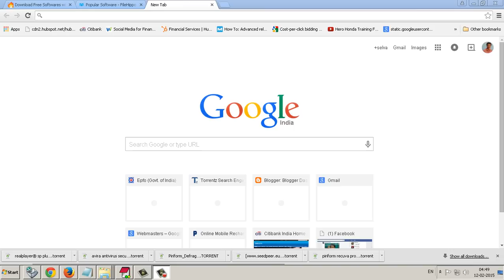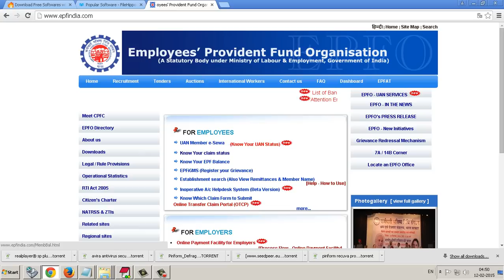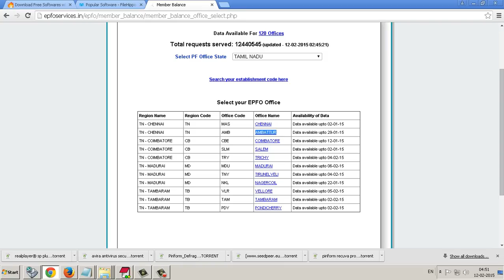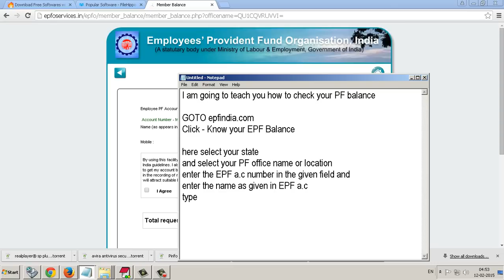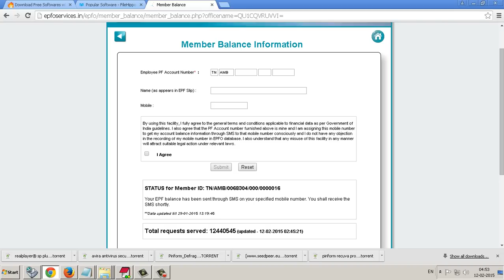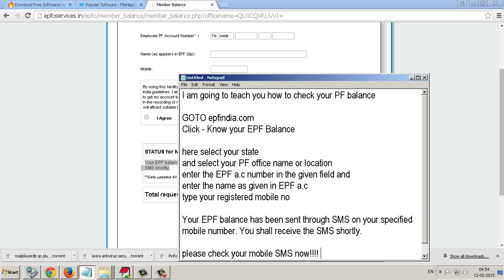How to Check your EPF Balance Statement Online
I am going to teach you how to check your PF balance online.